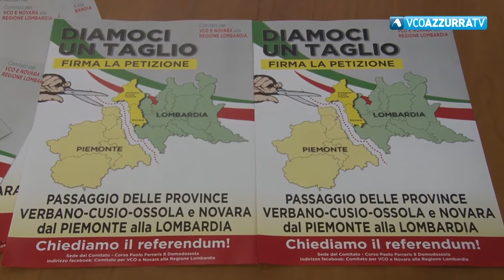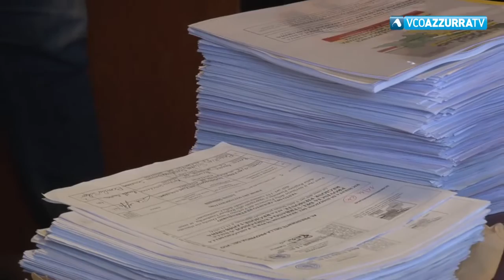Provincia: i costi del referendum coperti col fondo di riserva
28 agosto 2018 - Il presidente Costa riferisce come verranno saldate le spese della consultazione del 21 ottobre se saranno in capo alla Provincia; si attende la conferma ufficiale dalla Prefettura